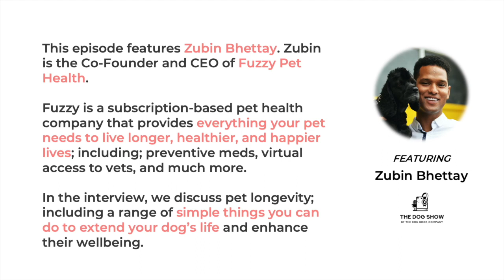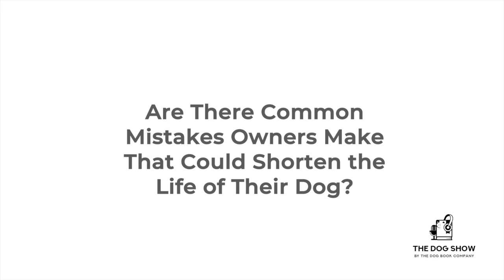The Simple Things You Can Do to Extend Your Dog's Life with Zubin Bhettay (Episode 13)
This episode of The Dog Show features Zubin Bhettay. Zubin is the Co-Founder and CEO of Fuzzy Pet Health. Fuzzy is a subscription-based pet health company that provides everything your pet needs to live longer, healthier, and happier lives; including; preventive meds, virtual access to vets, and much more. In the interview, we discuss pet longevity; including a range of simple things you can do to extend your dog’s life and enhance their wellbeing.